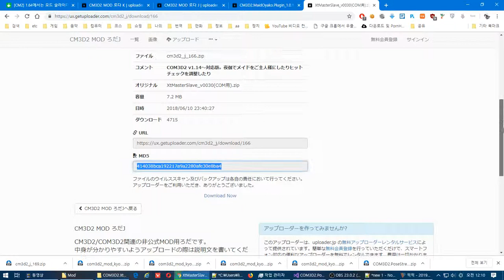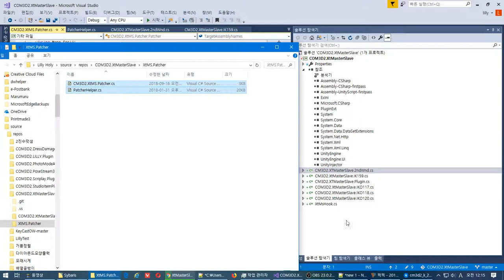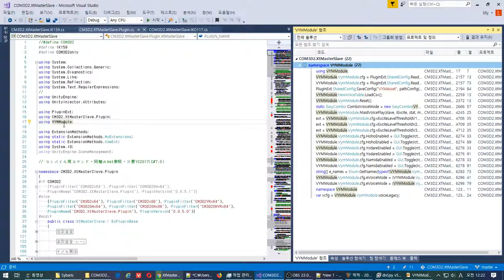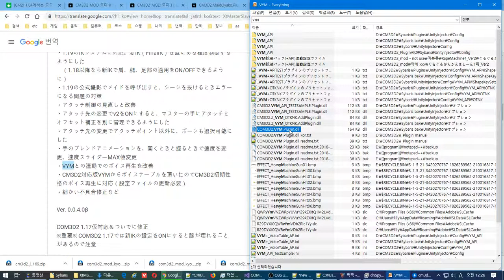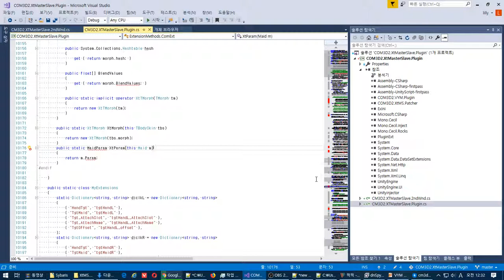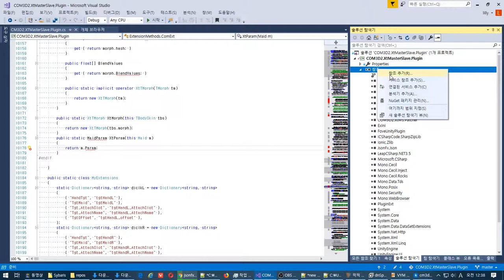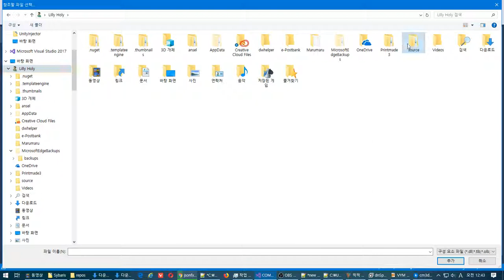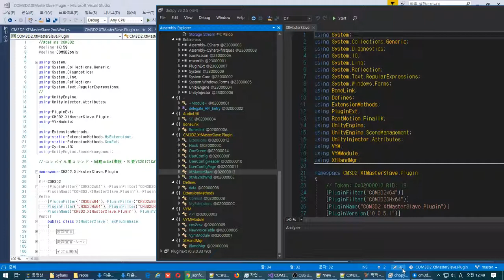거참 징그럽게 못찿겠네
단 몇개 때문에 오류가 안잡힘 ㅜㅜ